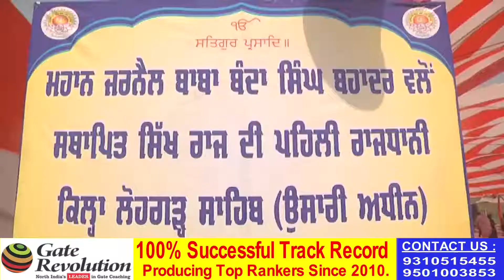HARYANA MEIN AKAALI DAL CHUNAV LADNE KO TAIYAR : SUKHBIR BADAL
Sukhbir Singh Badal in the Lohgarh Sahib, Yamunanagar , said that it is ready to SAD contest in Haryana. Speaking from the forum in this meeting, Sukhbir Badal while describing Sikh history of Baba Banda Singh Bahadur's pride highlighted. Sukhbir Badal said that by calling the world's best architect in Lohgarh, a very beautiful fort will be made!